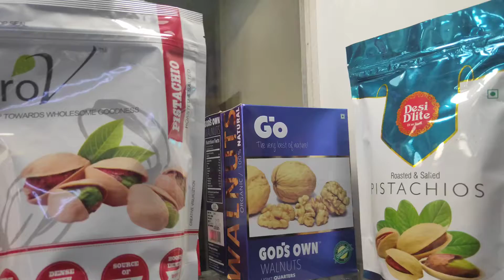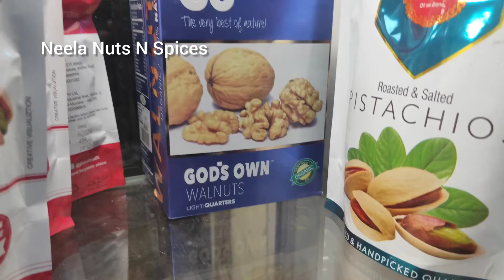Bulk Orders & Pongal Offers Going On | Neela Nuts N Spices Wholesale & Retail Dry Fruit Shop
Bulk Orders we are taking: வணக்கம் நண்பர்களே உங்களது ஆதரவை எங்களது நீலா நட்ஸ் ன் ஸ்பைசஸ் கடைக்கு தருமாறு அன்புடன் கேட்டு கொள்கிறோம். மேலும் எங்களிடம் விற்பனைக்கு உள்ளவை உலர் பழங்கள், சிறு தானியம், இயற்கை விவசாய பொருள், அரிசி வகைகள், பருப்பு வகைகள், மசாலா (spices), அசல் சுத்தமான கலப்படம் இல்லாத தேன் இங்கு உள்ளது.
கடை முகவரி :-
நீலா நட்ஸ் ன் ஸ்பைசஸ் என்.13/9 கடப்பா சாலை புதிய லட்சுமிபுறம் சென்னை-600099
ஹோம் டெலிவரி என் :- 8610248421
இந்த காணொளியை பார்த்தமைக்கு நன்றி.

Cashew | Dry Fruits Wholesale Price | Neela Nuts N Spics |

We are not selling for as usual product only selected items like Dates are only in iranian (lion and other dates not selling) and even chocolate  also not doing for all category which is selected chocolates only imported and good ranges of qualities. We have assurance of quality given good condition.
Hi Views pls support our neela nuts n spices shop,  we are selling nuts,dry fruits, spices, pulses, cereals, organic items, marachekku oil, original honey (this honey tested 100% pure) imported.
Shop Address:-
Neela Nuts N Spices No. 13/9, Kadappa Road New Lakshmipuram Chennai-600099
L. Mark- Nr Retteri Signal Fish Market& Muthumariamman Temple
Thanks You watching For  This Video.